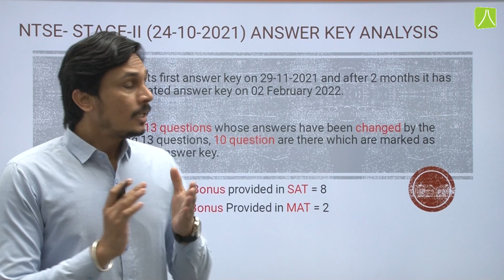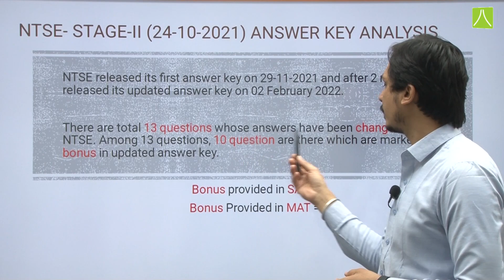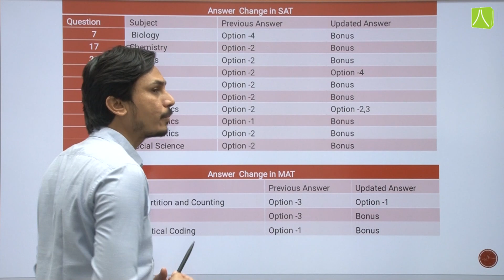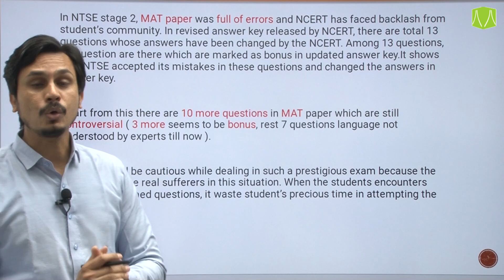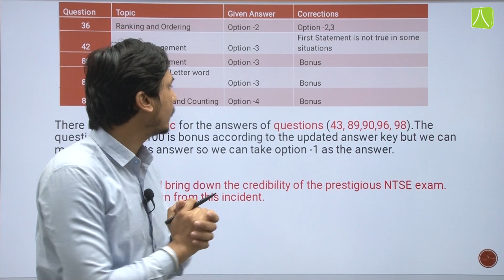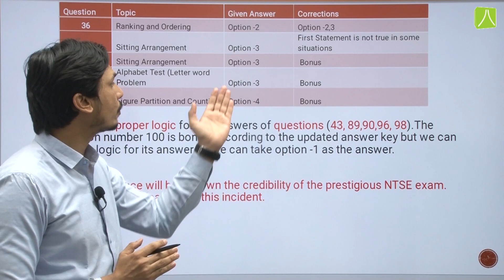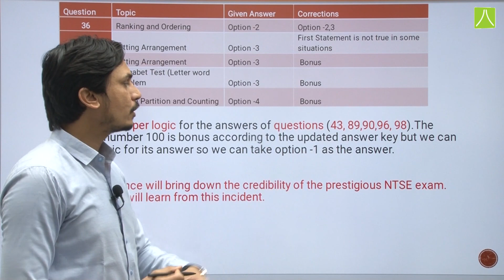NTSE 2021 - STAGE - II ANSWER KEY ANALYSIS | EXPERT FACULTY ADVICE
🔸The National Council of Educational Research and Training (NCERT) has declared the provisional result of the National Talent Search Exam *(NTSE) Stage 2 Exam 2021. Candidates, who have appeared for the examination, can check the scorecards by visiting the official website *ncert.nic.in* .

🔸The scorecards include the final marks and scanned images of the Scholastic Aptitude Test (SAT) and Mental Ability Test (MAT) papers. The exam was conducted on 24th October 2021 across the country and consisted of two papers — the MAT and the SAT which were of total 100 marks.

✅ There were total 13 questions whose answers have been changed by the NTSE. Bonus was provided for 10 questions in which bonus provided in SAT are for 8 questions and bonus provided for MAT is for 5 questions. For further queries go show your interest in this video.

👉The NCERT said that any *_discrepancy_* in the scores obtained may be brought to its notice by mailing at * * within a period of *3 days* .